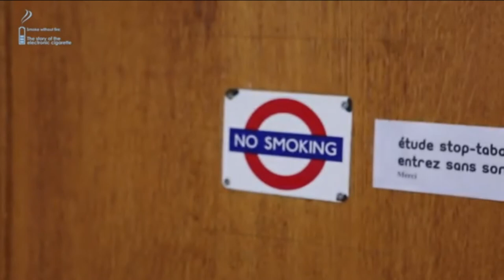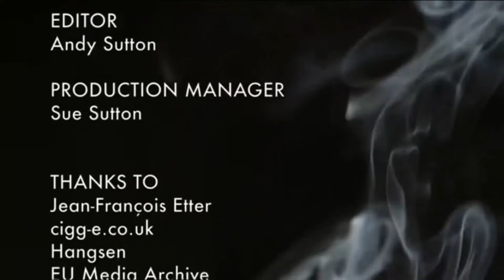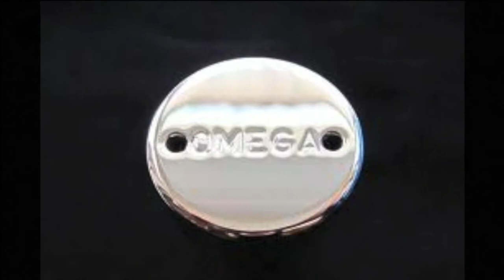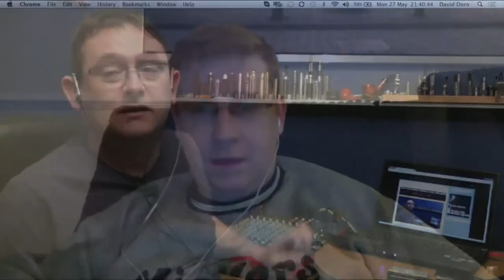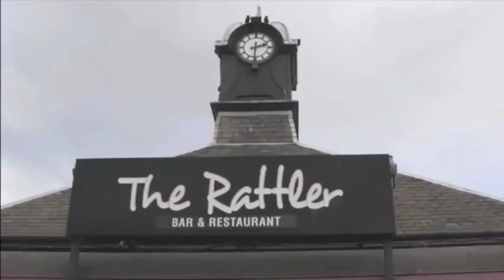TYT Fill-n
The VTTV team comes together to answer questions from chat.